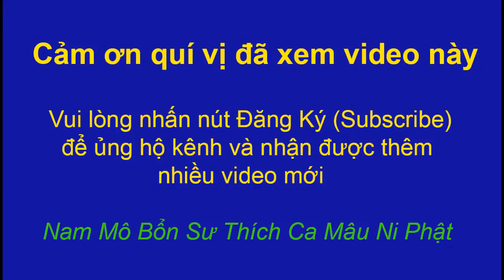NGHIỆP và NHÂN QUẢ (P3) | Phật pháp vi diệu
Phật pháp vi diệu - Nghiệp và Nhân Quả (P3).

Phật dạy: “Chúng ta phải tự gánh nghiệp mình, không một ai thay thế”.

Lời cuối trước khi nhập Niết Bàn, Đức Phật đã nói với hàng đệ tử của Ngài: “Các người hãy tự thắp đuốc mà đi. Hãy tự mình nương tựa cho chính mình chớ nương tựa một cái gì khác. Dùng chánh pháp làm ngọn đèn, dùng chánh pháp làm chỗ nương tựa, chớ nương tựa một cái gì khác”.